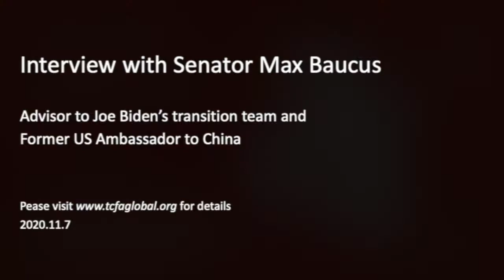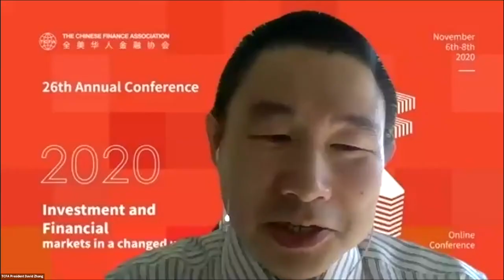Interview with Max Baucus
Senator Max Baucus is the former Ambassador to China. Mr Baucus is also advising Joe Biden's transition team after he is elected. Views expressed are his own.